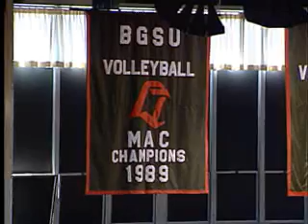Denise Van Dewalle BCSN Toledo OH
Denise Van DeWalle, BGSU Volleyball Caoch, interview on BCSNs Sports Rap. 9/22/07